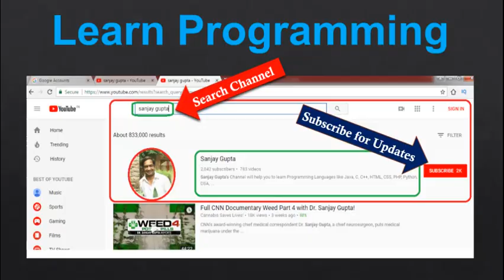Sanjay Gupta Tech School | Study Salesforce | Learn C, C++, DSA, Java | Learn Salesforce Development